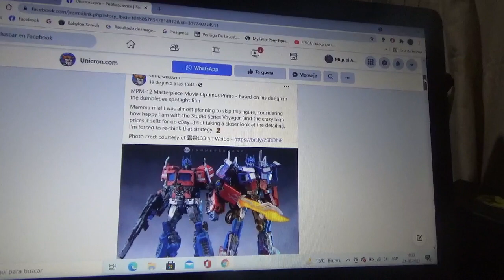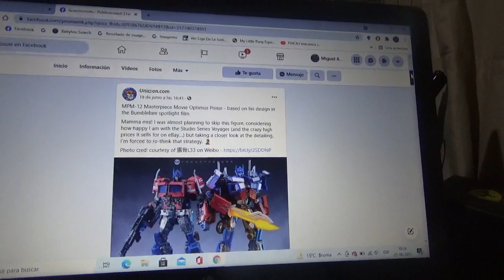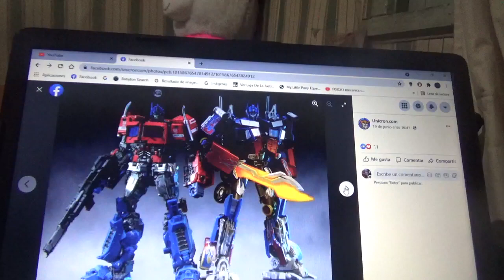Primeras fotos de Transformers Masterpiece Movie MPM 12 Optimus Prime(Bumblebbe The Movie)